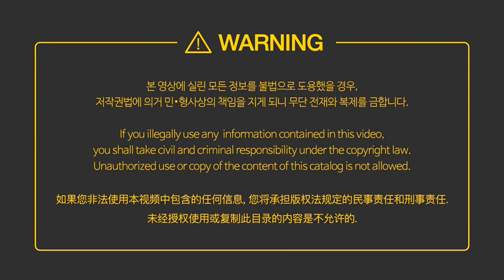TATOOL 태권도 힘풀기 힘주기교육 1과정 TAEKWONDO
호동태권도장은 대한민국 안산시 일동에 위치하였으며,
Hodong Taekwondo Center is located in Il-dong, Ansan of South Korea.

미동초등학교 국가대표 어린이 태권도 시범단 코치를 역임한 최재도관장님께서 교육하는 도장입니다.
Master, Choi Jae-do of Hodong Taekwondo Center, has plenty experience and knowledge of teaching Taekwondo skills, who once instructed “National Taekwondo Demonstration Team of Midong Elementary School“ as a director.

2011년 KTA 전국태권도장 경진대회에서 도구를 활용한 품새지도법으로 "대상"을 수상하셨으며, 현재까지 KTA대한태권도협회 도장교육 강사로 활동하고 있습니다.
From “2011 KTA National Taekwondo Center Competition”, he won the Grand Prize for Poomsae Guidance Section with using tools; and until now, he works as an instructor at the KTA (Korea Taekwondo Association).

또한 KTTC한국태권도 도구수련원을 개원하여 TATOOL브랜드로 전 세계태권도인에게 직접 개발한 태권도 교구 및 기구를 보급하고 매월 멤버십회원에게 교육 하고 있습니다.
Also, with his own invented Taekwondo Training tools, he runs KTTC (Korea Taekwondo Training Center) for better improvement of Taekwondo and teaches TATOOL Member Centers every month.

TATOOL is a Taekwondo training tool which helps Taekwondo trainee to have better performance of Taekwondo. Not only helping to set concrete goals, but also TATOOL helps trainee to have better and high concentration with encouraging them to have better outcome with using tools.

TATOOL helps you to set specific goals when to perform Taekwondo.
TATOOL is a tool that make you to endeavor yourself to reach to your own concentrated goals.
This is a TARGET TRAINING TOOL which will bring you up to the top of Taekwondo.